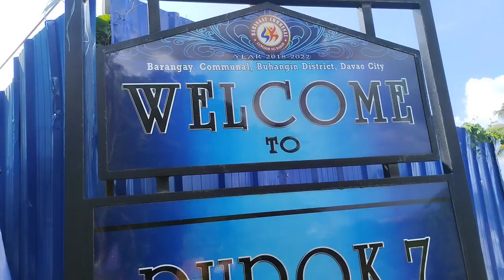Brgy.comm.basura linis,kasama c kap.mark galvez,at 2 kgwd.g.dacal dacal,d.danas jr/kalakad.